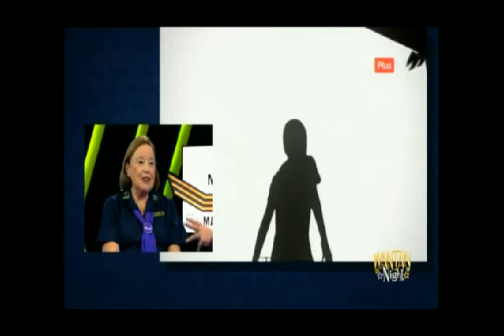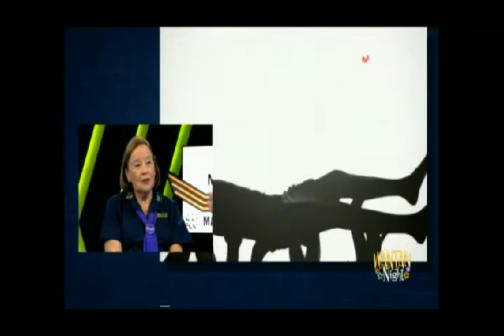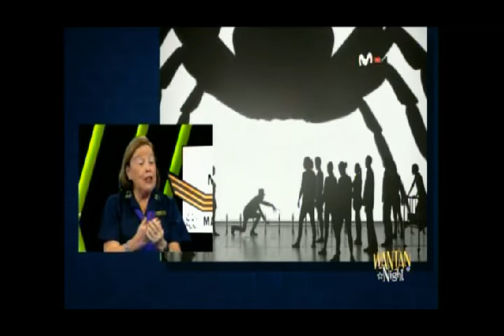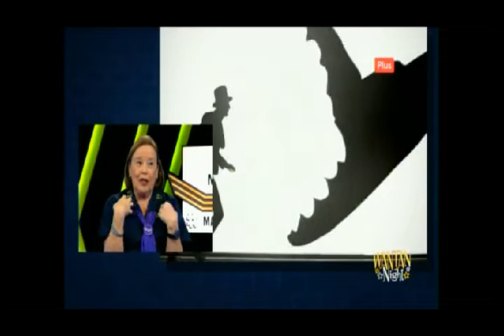CAMPAÑA CASA MAGIA 2019 - MATEMOS AL CANCER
Entrevista en Wantan Night. Martha Castillo de CasaMagia indicó que en esta novena edición de la colecta nacional, se tendrá a disposición una cuenta en el Interbank para recibir las donaciones.